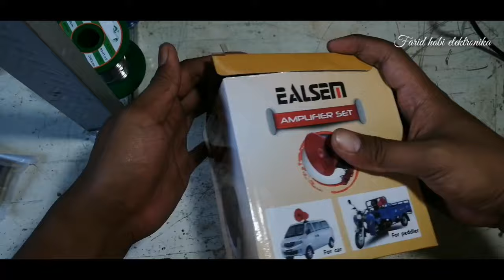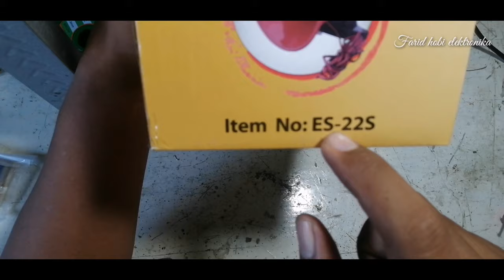Speaker rekam suara || buat jualan keliling || ealsem ES-22S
Kali ini saya akan mereview sebuah speaker dari produk ealsem ES-22S. Speaker ini memiliki fiture rekam suara dan bisa juga untuk memutar file dari flasdisk.
Sangat cocok digunakan untuk berjualan keliling. Buat jualan tahu bulat dll. Untuk lebih lengkapnya tonton langsung videonya.